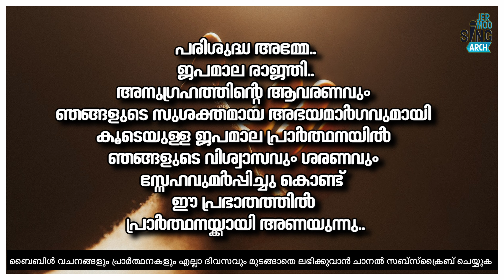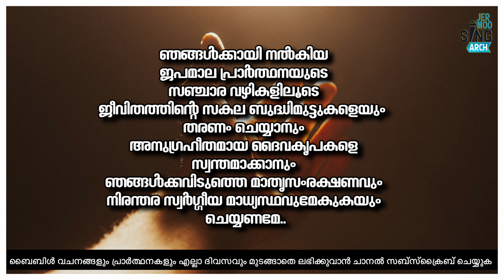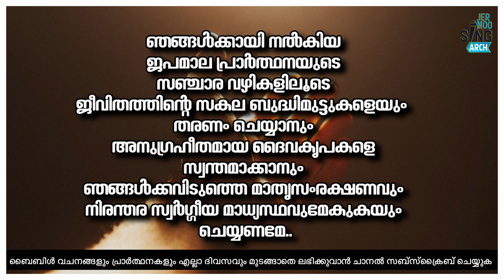DAY-130 MALAYALAM MORNING PRAYER/